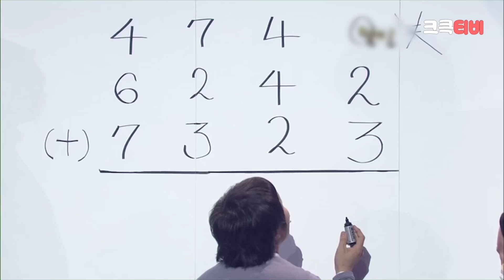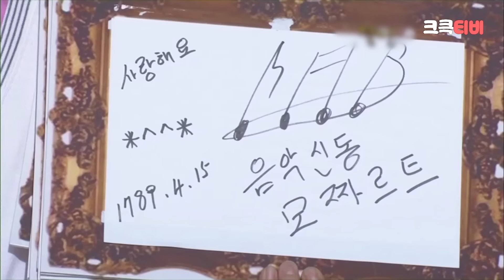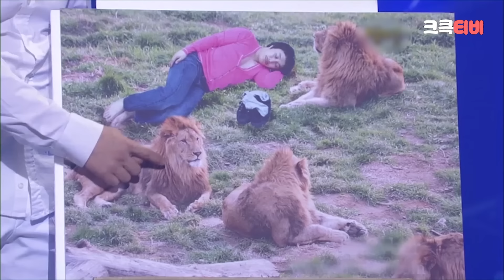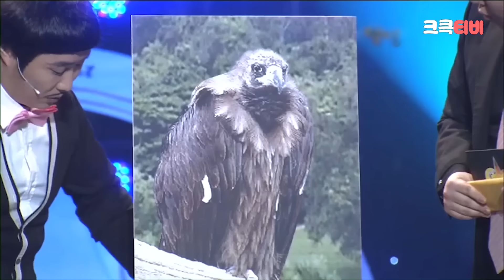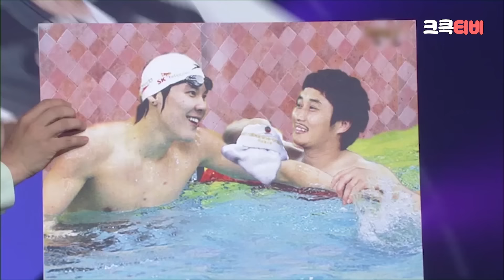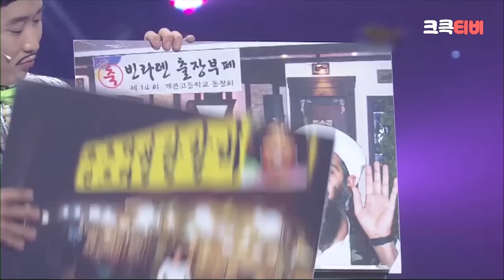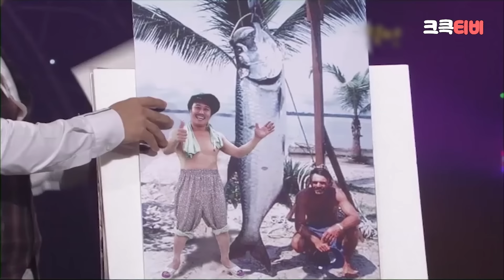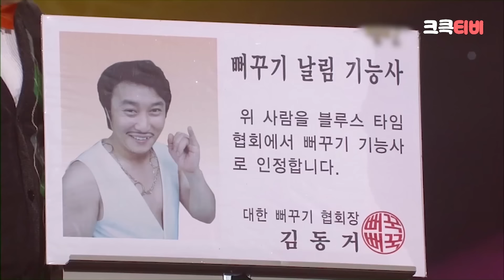[크큭티비] 추석스트리밍: 달인 FULL 몰아보기 1탄.zip | KBS 방송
크롱이들 하이헬로안녕?
크큭이가 추석 스트리밍을 준비했습니다 두둥.

🕐 편성표🕐
9월 20일 월요일 오전 11시 불편한진실 (약9시간)
9월 21일 화요일 오전 11시 할매가뿔났다 (약4시간)
9월 22일 수요일 오전 9시 달인(약 18시간)

추석특집 스트리밍 세 번째 날이 왔습니다!

👊달인👊 몰아보기 !
전회차 full 스트리밍! 달려봅시다 우아아앙

▶출연자정보: 김병만, 류담, 노우진
▶회차정보:
422회 (*2007년 12월 09일 방영)
423회 (*2007년 12월 16일 방영)
424회 (*2007년 12월 23일 방영)
425회 (*2007년 12월 30일 방영)
426회 (*2008년 01월 06일 방영)
427회 (*2008년 01월 13일 방영)
428회 (*2008년 01월 20일 방영)
429회 (*2008년 01월 27일 방영)
430회 (*2008년 02월 03일 방영)
431회 (*2008년 02월 10일 방영)
432회 (*2008년 02월 17일 방영)
433회 (*2008년 02월 24일 방영)
434회 (*2008년 03월02일 방영)
435회 (*2008년 03월 09일 방영)
436회 (*2008년 03월 15일 방영)
437회 (*2008년 03월 23일 방영)
438회 (*2008년 03월 30일 방영)
439회 (*2008년 04월 06일 방영)
440회 (*2008년 04월 13일 방영)
441회 (*2008년 04월 20일 방영)
442회 (*2008년 04월 27일 방영)
443회 (*2008년 05월 04일 방영)
444회 (*2008년 05월 11일 방영)
445회 (*2008년 05월 18일 방영)
446회 (*2008년 05월 25일 방영)
447회 (*2008년 06월 01일 방영)
448회 (*2008년 06월 08일 방영)
449회 (*2008년 06월 15일 방영)
450회 (*2008년 06월 22일 방영)
451회 (*2008년 06월 29일 방영)
452회 (*2008년 07월 06일 방영)
453회 (*2008년 07월 13일 방영)
454회 (*2008년 07월 20일 방영)
455회 (*2008년 07월 27일 방영)
456회 (*2008년 08월 03일 방영)
457회 (*2008년 08월 10일 방영)
458회 (*2008년 08월 17일 방영)
459회 (*2008년 08월 24일 방영)
460회 (*2008년 08월 31일 방영)
461회 (*2008년 09월 07일 방영)
462회 (*2008년 09월 14일 방영)
463회 (*2008년 09월 21일 방영)
464회 (*2008년 09월 28일 방영)
465회 (*2008년 10월 05일 방영)
466회 (*2008년 10월 12일 방영)
467회 (*2008년 10월 19일 방영)
468회 (*2008년 10월 26일 방영)
469회 (*2008년 11월 02일 방영)
470회 (*2008년 11월 09일 방영)
471회 (*2008년 11월 16일 방영)
472회 (*2008년 11월 23일 방영)
473회 (*2008년 11월 30일 방영)
474회 (*2008년 12월 07일 방영)
475회 (*2008년 12월 14일 방영)
476회 (*2008년 12월 21일 방영)
477회 (*2008년 12월 28일 방영)